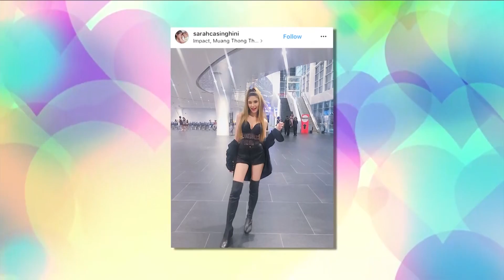ฮอตออนไลน์ : คนดังจัดเต็มไปชมคอนเสิร์ต "อเรียน่า แกรนเด"